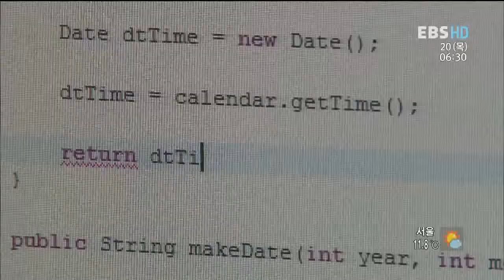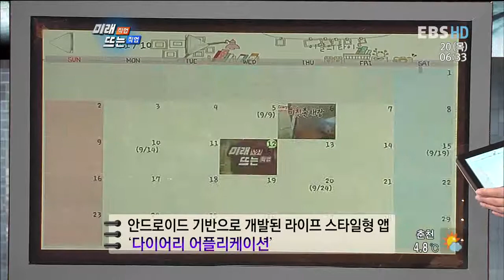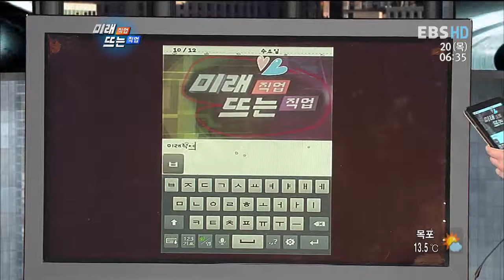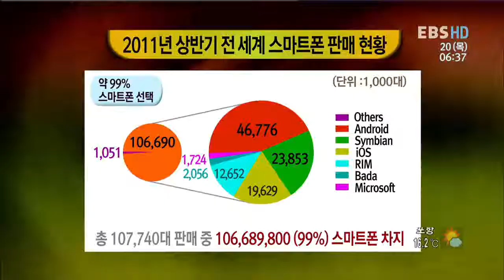미래직업 뜨는직업 - Futurejob_손 안의 멋진 세상! 어플리케이션 개발자 _#001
EBS, 미래직업 뜨는직업, Futurejob, 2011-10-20, 손 안의 멋진 세상! 어플리케이션 개발자

어플리케이션 개발자 성경환씨와 함께 앱개발자에 대해서 알아보고 개발자가 되기 위해 필요한 자질을 알아본다.